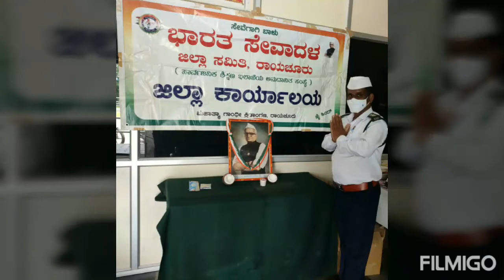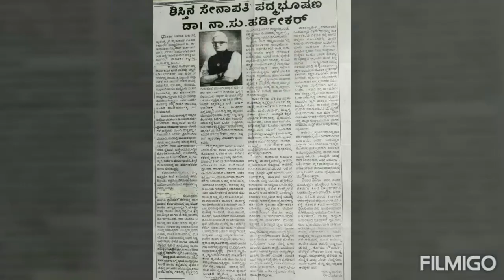Dr.N.S.HARDEKAR .26/8/2020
Bharat Seva Dal Karnataka